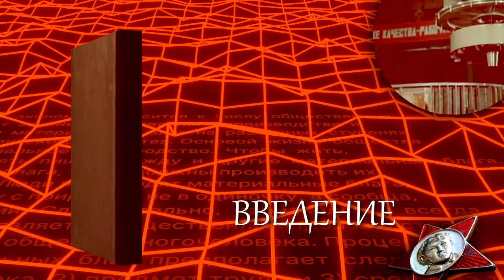Политическая экономия 1954. Введение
Настоящий учебник политической экономии написан коллективом экономистов в составе академика Островитянова К.В., члена–корреспондента Академии наук СССР Шепилова Д.Т., члена–корреспондента  Академии  наук  СССР  Леонтьева Л.А.,  действительного  члена Всесоюзной  академии  сельскохозяйственных  наук  имени  Ленина  Лаптева И.Д.,  профессора Кузьминова И.И.,  доктора  экономических  наук  Гатовского Л.М.,  академика  Юдина П.Ф., члена–корреспондента  Академии  наук  СССР  Пашкова А.И.,  кандидата  экономических  наук Переслегина В.И.В подборе и обработке статистических материалов, включѐнных в учебник, принял участие доктор экономических наук Старовский В.Н.При  разработке  проекта  учебника  многие  советские  экономисты  сделали  ценные критические  замечания  и  внесли  ряд  полезных  предложений  по  тексту.  Эти  замечания  и предложения авторы учли в последующей работе над учебником.Огромное  значение  для  работы  над  учебником  имела  организованная  Центральным Комитетом Коммунистической партии Советского Союза ноябрьская экономическая дискуссия 1951  г.  В  ходе  этой  дискуссии,  в  которой  приняли  активное  участие  сотни  советских экономистов, был подвергнут всестороннему критическому разбору представленный авторами проект  учебника  политической  экономии.  Выработанные  в  итоге  дискуссии  предложения по улучшению проекта учебника явились важным источником для усовершенствования структуры учебника и обогащения его содержания.Окончательная  редакция  учебника  проведена  товарищами:  Островитяновым К.  В., Шепиловым Д. Т., Леонтьевым Л. А., Лаптевым И. Д., Кузьминовым И. И., Гатовским Л. М.Сознавая  в  полной  мере  значение  марксистского  учебника  политической  экономии, авторы намерены продолжить работу по дальнейшему улучшению текста учебника на основе тех критических замечаний и пожеланий, которые будут сделаны читателями по ознакомлении с первым изданием учебника. В этой связи авторы просят читателей присылать свои отзывы и пожелания по учебнику по адресу: Москва, Волхонка, 14, Институт экономики Академии наук СССР.